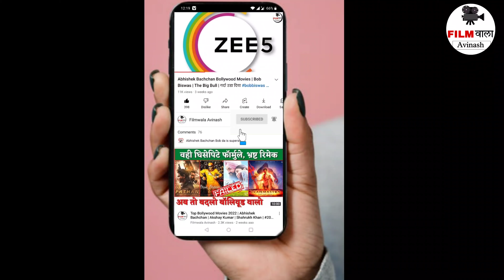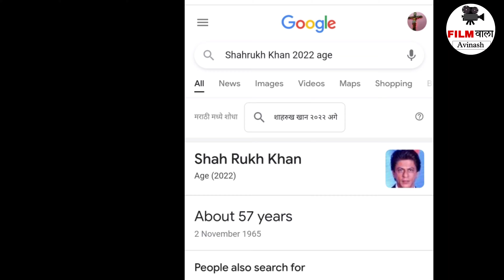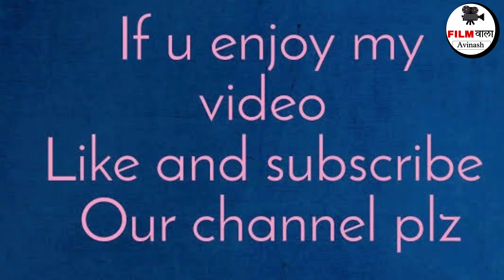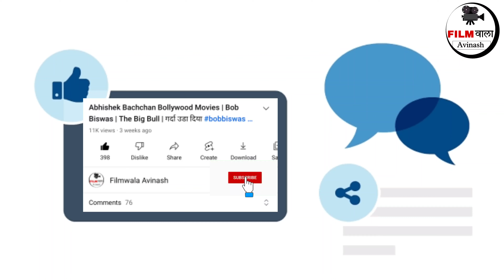Bollywood Actors Real Age 2022 & Date Of Birth , 2022 | Actors & Actress Real Age realage2022 #2023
Real age of bollywood actors
जवानी से बुढाप तक का सफर

*Actors of bollywood who crosses their 50+

Actors real Age 2023
Actress real Age 2023
Indian old Actors and Actress real Age
Indian Actors real age
Pathan full movie download in hindi
Pathan songs
Pathan movie box office collection
Pathan
Pathan movie download

Bollywood Old All Actors Real Age & Date of Birth, 2022 | Actors Real Age

Martin new trailer
Martin new movie trailer
Aamir Khan age
Akshay Kumar age
Ajay Devgan age
Amitabh Bachchan age
arshad warsi age
ayushmaan khurana age
Anupam Kher age
Anil kapoor age
chunky Pandey age
Danny age
Deepak tijori age
dharmendra age
givinda age
gulshan grover age
Hrithik Roshan age
jackie shroff age
Jimmy age
jeetendra age
kamal Hassan age
R Madhavan age
mithun chakraborty age
mukesh Khanna age
naseeruddin shah age
nana patekar age
Akshay Khanna age
Salman khan Age
Shah Rukh Khan age
saif Ali Khan age
Ranbir kapoor age
Shahid kapoor age
ranveer Singh age
Sanjay Dutt age
sunny deol age
tiger shroff age
Arjun kapoor age
Vicky kayshal age
sonu sood age
varun Dhawan age
vidyut jamwal age
sanjay Mishra age
rajoal Yadav age
paresh rawal age
Johnny lever age
sanjay kapoor age
kabir bedi age
Vivek oberoi age
Sunil Shetty age
Martin new trailer review
Martin new teaser review
Martin new teaser
Martin teaser
Shahzada box office collection
Martin teaser review Deeksha Sharma
Martin teaser review filmi indian
Martin teaser review krk